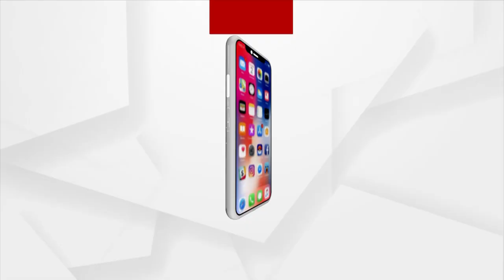Cuttack: Cricket Fans Stand in long Queue to Purchase Tickets for India South Africa T20I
Cricket Fans Stand in long Queue to Purchase Tickets for India South Africa T20I at Cuttack's Barabati.